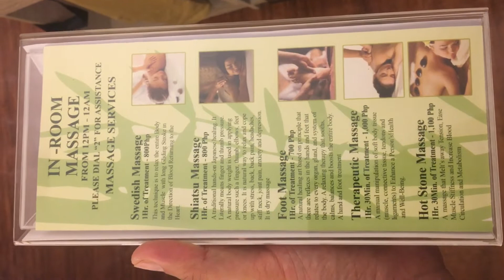Massage at Microtel